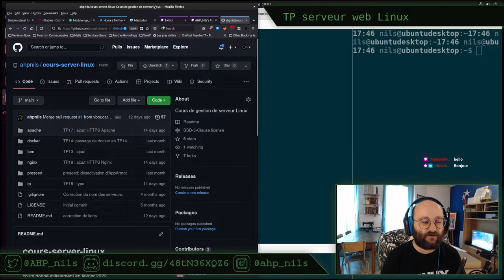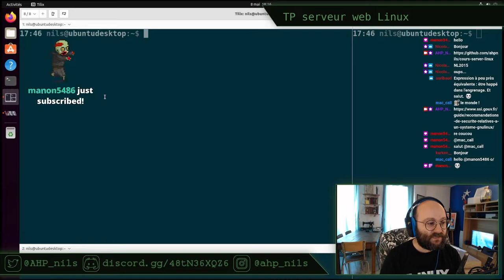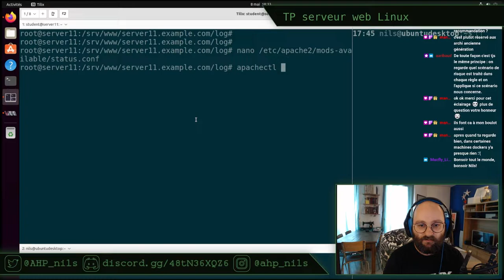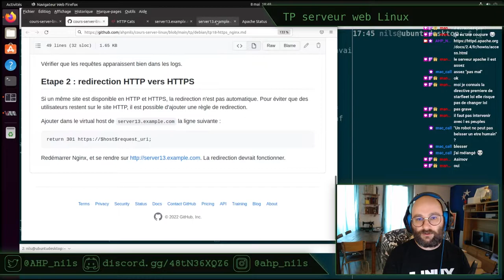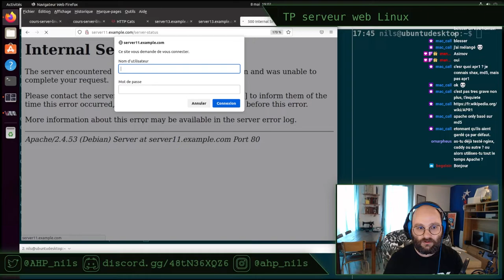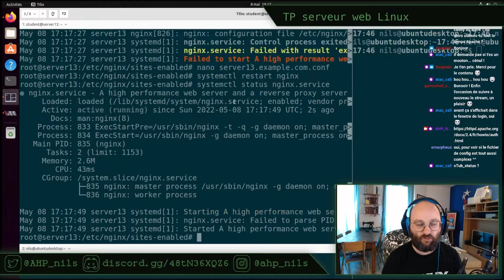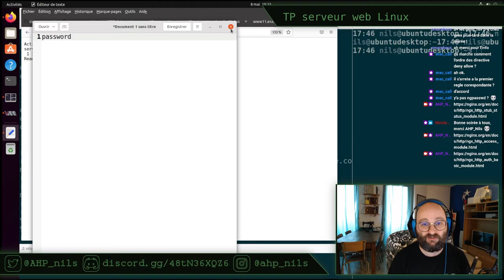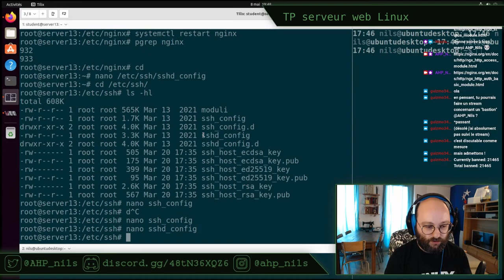TP serveur Linux E12 - stream du 08 mai 2022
Pour suivre ce TP, vous aurez besoin :
- d'un ordinateur capable de virtualisation, le début du TP 01 permet de le vérifier ;